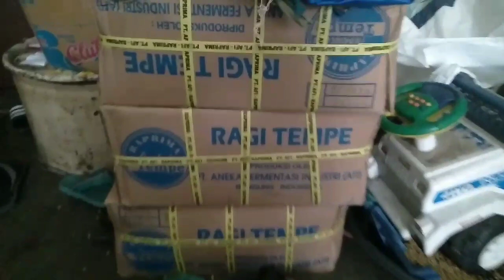Cara membuat bitingTempe dari tali packing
Ternyata tali packing yg biasanya dibuang,bisa dimanfaatkan salah satu nya sbg bitingTempe,,,jadi tidak usah beli,nah,,,?!!nah dalam video ini saya akan memberikan contoh membuat bitingTempe simak videonya...